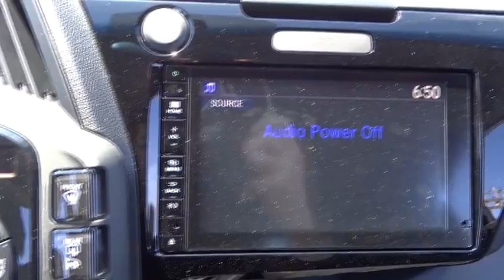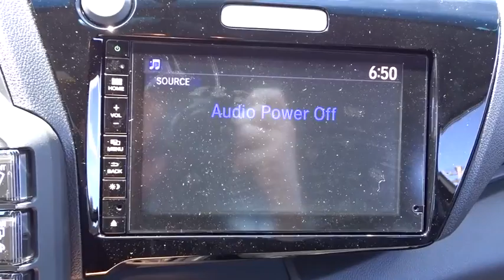2016 Honda CR-Z Oak Lawn, Orland Park, Chicagoland, Northwest Indiana, Joliet, IL 61149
2016 Honda CR-Z